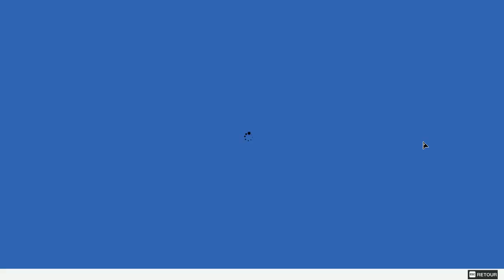Watch Dogs 2 - #20 - Débunkerisation [HD]